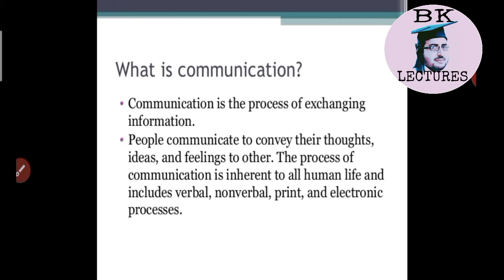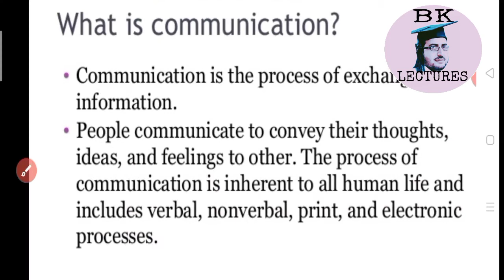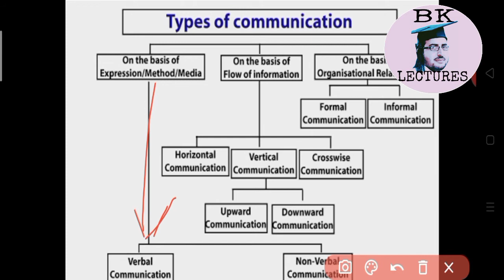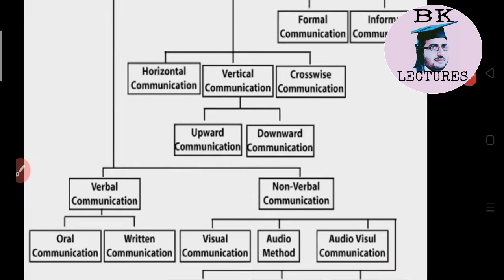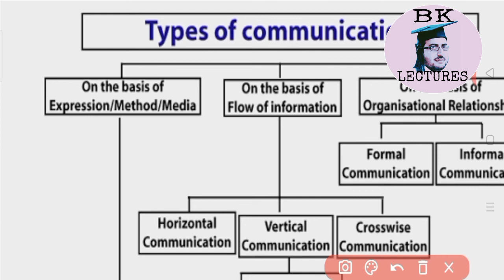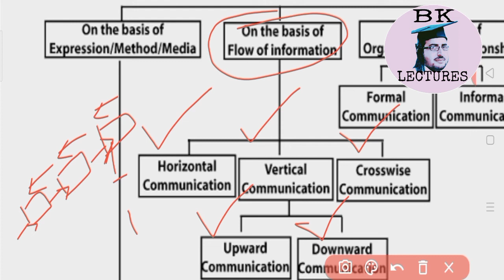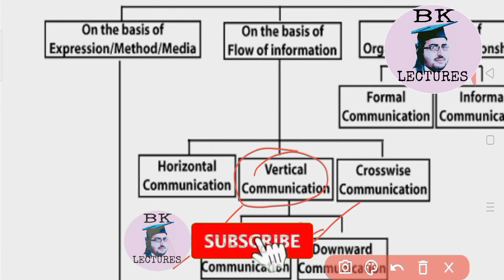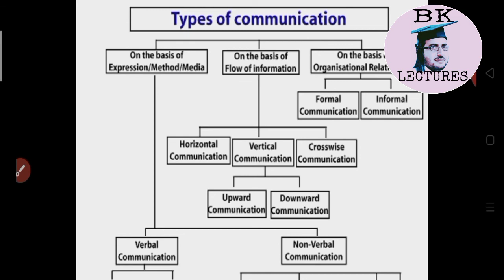What is Communication? Types of Communication in Pashto for BBA MBA MS students